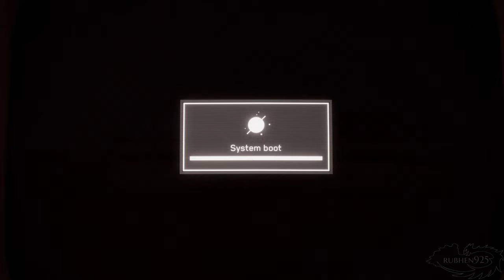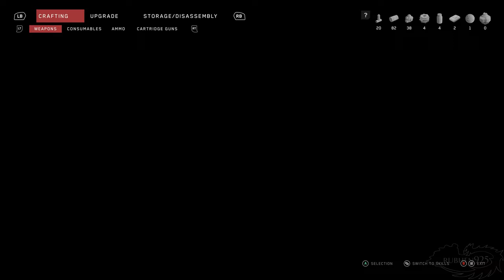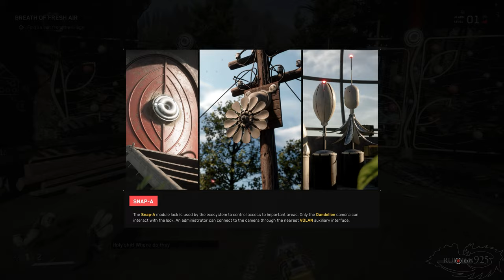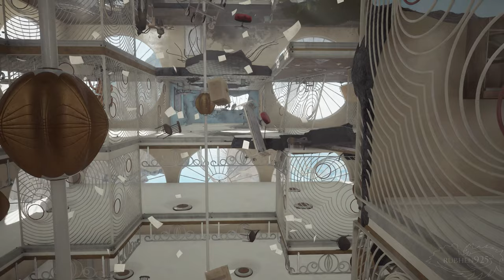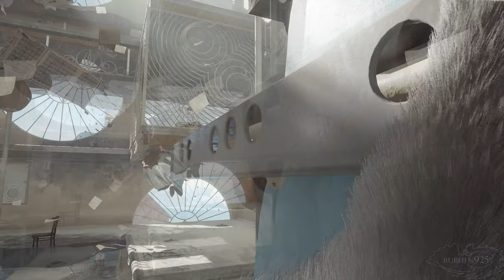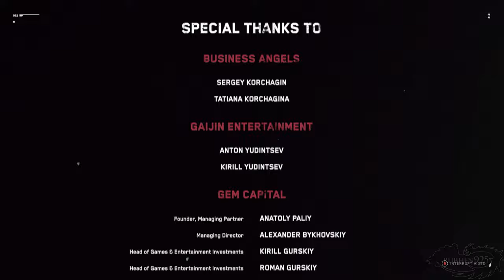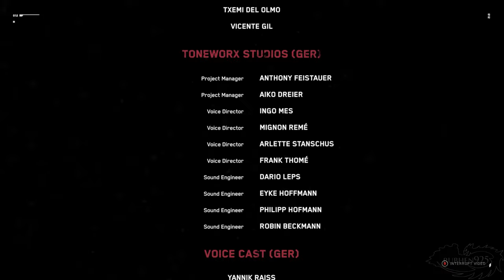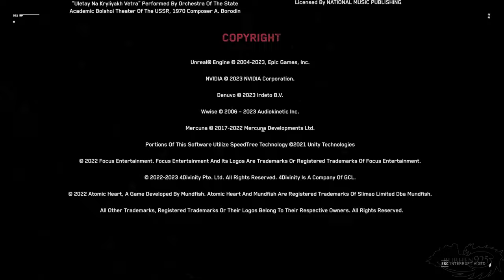Atomic Heart - Gameplay Walkthrough Full Game (No Commentary)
Atomic Heart - Gameplay Walkthrough Full Game Longplay (No Commentary) 4K 60FPS

This is gameplay from the Steam version run on a PC RTX 3090. In this playthrough I complete all main missions and achieve the ending where you face the final boss. I also complete all cutscenes, and bosses related to the main story. Enjoy!

►NOTE - This game was a nightmare when it came to claims. Had to mute music after a certain point, but also had to mute audio at 3:17:18 - 3:22:50, 3:34:13 - 3:37:12, 3:39:19 - 3:40:26, 3:45:49 - 3:47:04, 6:44:26 - 6:46:08, 6:47:30 - 6:49:56, and the entire credits. Sorry for the inconvenience but there were like 50 claims with music on. Also out of the 9 hours about 15 mins of footage had to muted completely. So hopefully not a huge issue. Thanks

► Game Description:
Atomic Heart is an upcoming FPS action role-playing video game developed by Mundfish and published by Focus Entertainment and 4Divinity. The game is planned for release for Microsoft Windows, PlayStation 4, PlayStation 5, Xbox One and Xbox Series X/S on February 21, 2023